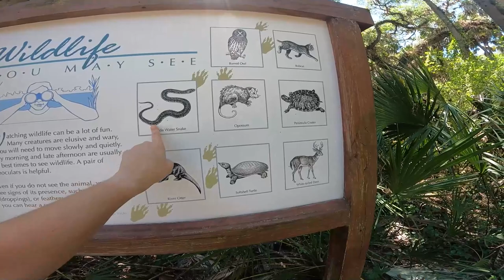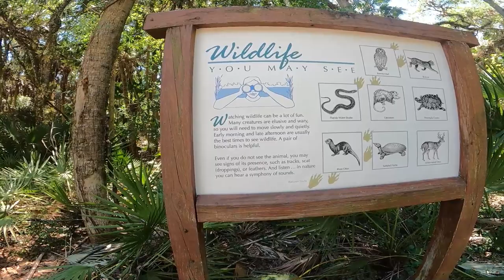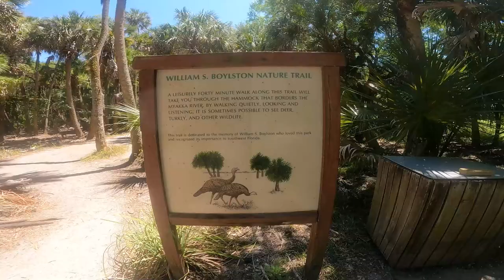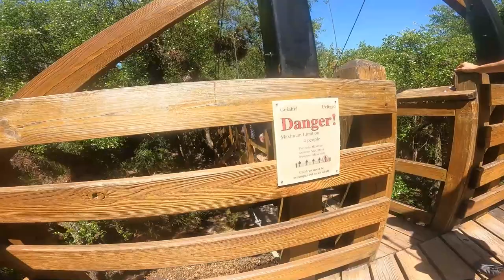Myakka River State Park - Nate & Astrid in Florida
Sarasota, Florida. April 9th, 2021.